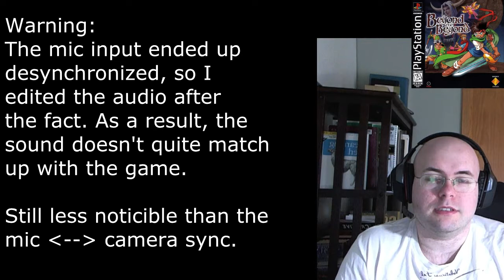Let's Play Beyond the Beyond 01 - Annie vs. the Kraken (VEDA 2014 #19 - Anniversary of the Fallen)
That's quite the title salad I have there.
Video 01 - Annie vs. the Kraken!

Today is the one year anniversary of my father's death. Out of a weird form of respect to him, I'm playing a game we both played together - Beyond the Beyond.

This is... not a good game. I hold a special fondness for it (I think it was the last console RPG he and I played together even), but let's call it what it is - the first RPG on a new console that has one of the most clichéd plots in existence.

Join me in MST3King this game. I can't promise it'll be a barrel of laughs, but I'm having fun at least.